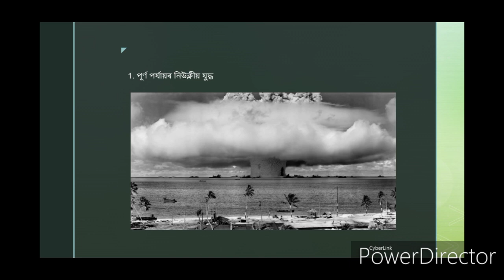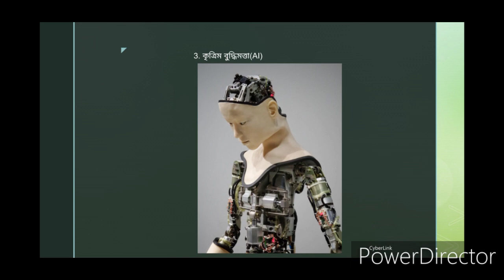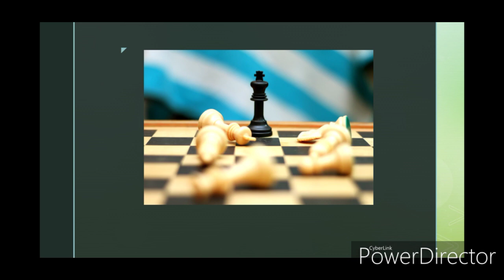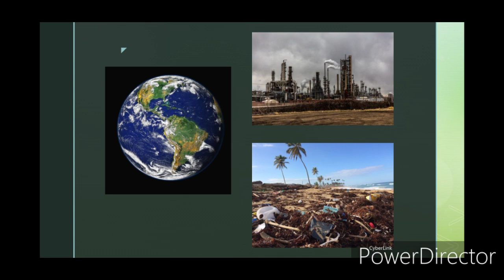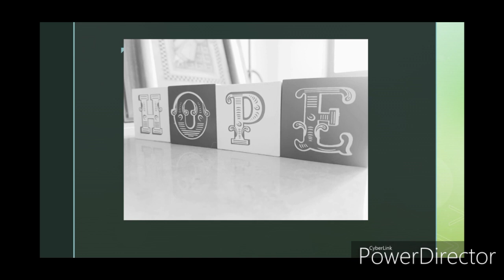কৃত্ৰিম বুদ্ধিমত্তা আৰু আমাৰ ভৱিষ্যত । AI and the Future of Humanity: A New Perspective.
Artificial intelligence explained in Assamese.